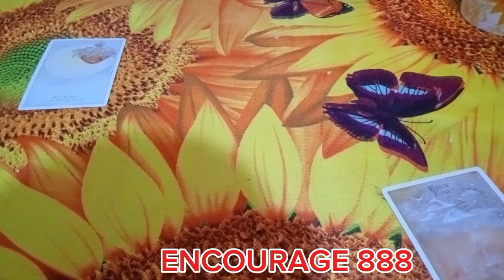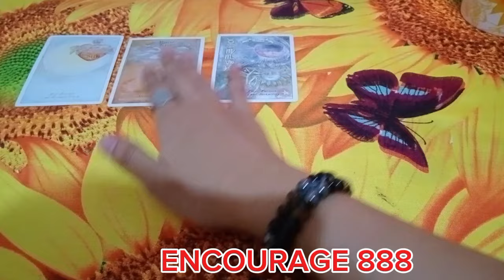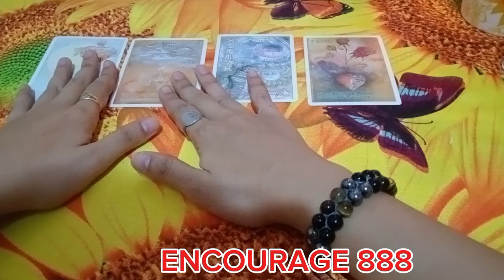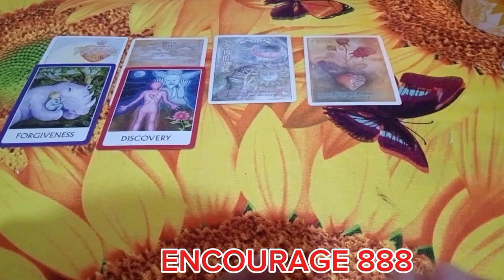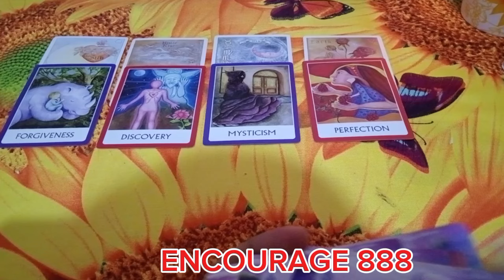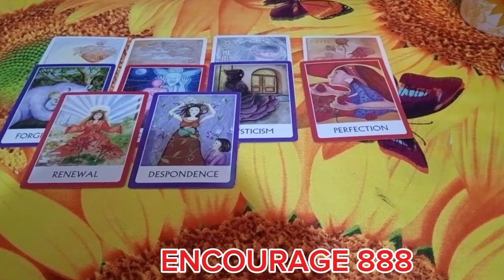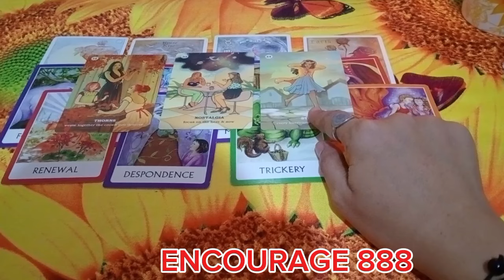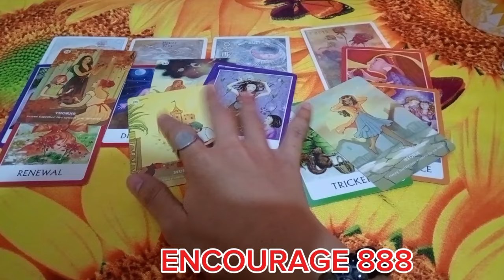📿ARIES♈PANAY ANG KULAM NITO SAU WALANG EPEKTO GALIT NA ITO MALAKAS ANG SPIRIT GUIDE📿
FREE REGISTER HER ⏬⏬
MY REFFERAL CODE: QZSYDJJ

📿MY COLLECTION👁️🍀📿
ADDNTO CART🛒🛒HERE ⏬⏬⏬